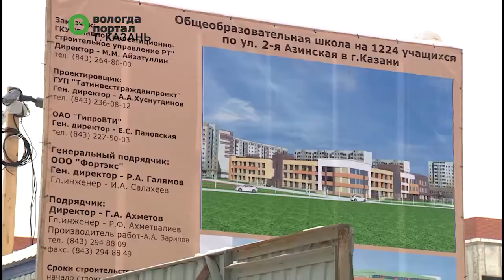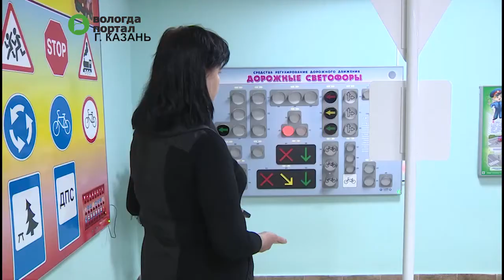Строительство новой школы в Вологде необходимо завершить в 2018 году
Такую задачу поставил перед городскими властями Губернатор области Олег Кувшинников. Сегодня об этом стало известно на традиционной пресс-конференции Мэра Вологды Андрея Травникова.